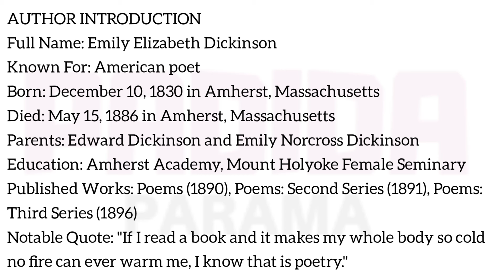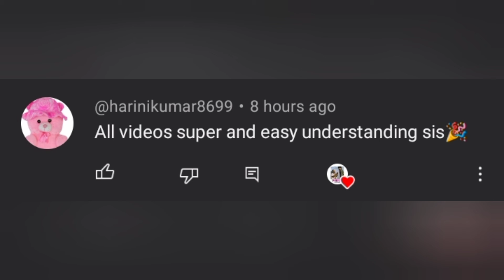THE SOUL SELECTS HER OWN SOCIETY by Emily Dickinson தமிழ் summary AMERICAN LITERATURE ✨I MA ENG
Hi guys 😍 all literary story summary available also summary notes 🤩 hope this video is helpful for your examination ✨ support me in the way of subscribe our channel ❤️💯 all the best for your examination and future 🤩✨